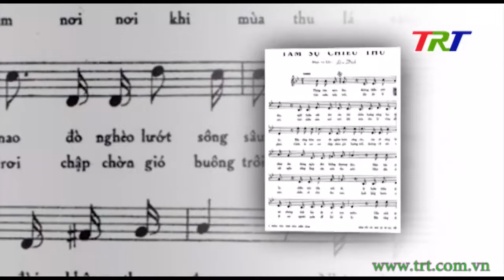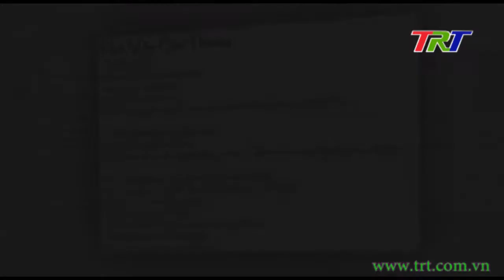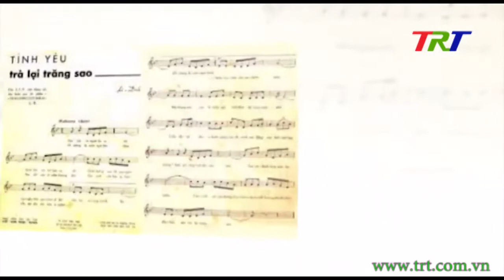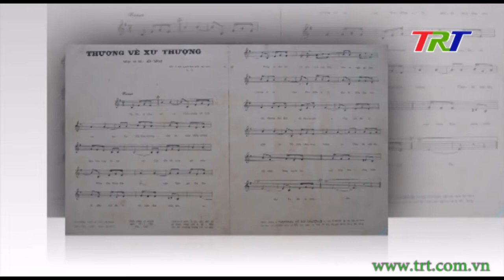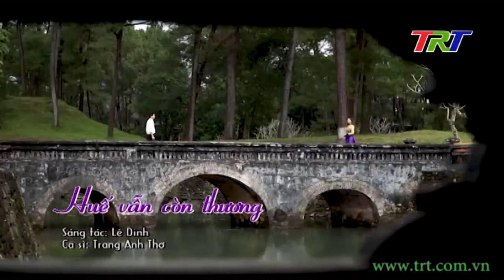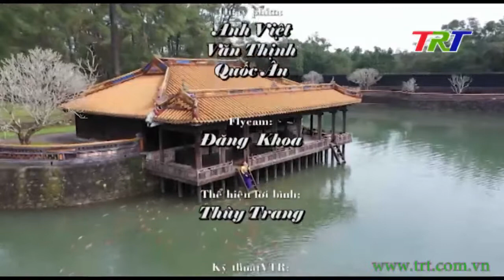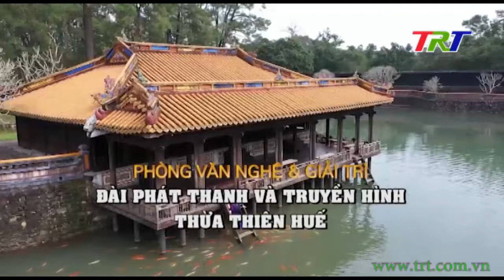Huế vẫn còn thương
Huế tình ca muôn thuở: Huế vẫn còn thương